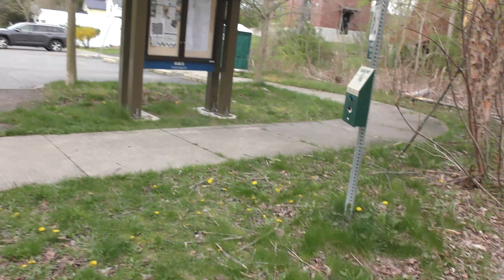RANDONAUTICA ep 46 decay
Music from Uppbeat (free for Creators!)